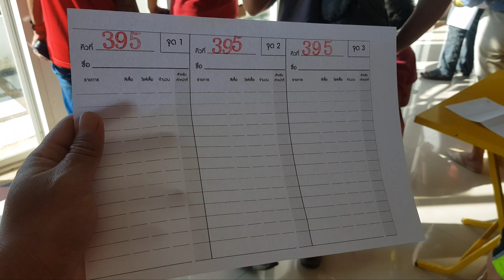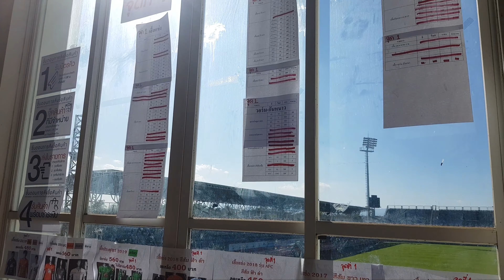ถล่มทลายหมดเกลี้ยงภายใน 1 วัน!!เสื้อสโมสรฟุตบอลสิงห์ เชียงราย ยูไนเต็ด และสินค้าสโมสรฉลองครบรอบ 11ปี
บรรยากาศแฟนคลับของสโมสรฟุตบอลสิงห์ เชียงราย ยูไนเต็ดมาซื้อเสื้อและสินค้าจนหมดเกลี้ยงภายใน 1 วัน ในวันฉลองครบรอบ 11ปี